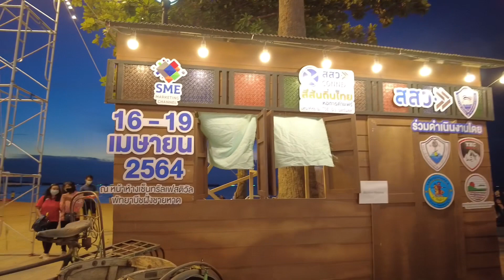PATTAYA : Food Fair at Beach Road.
Pattaya Food fair at beach road April 2021